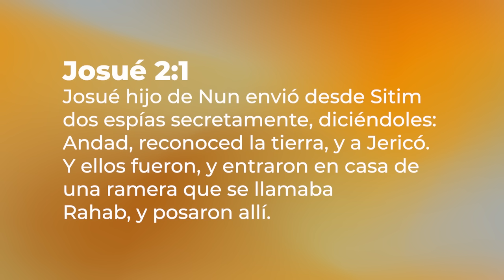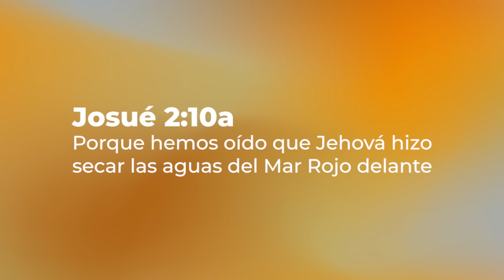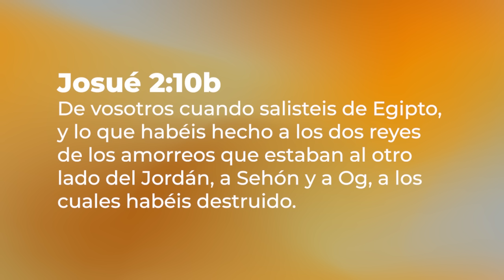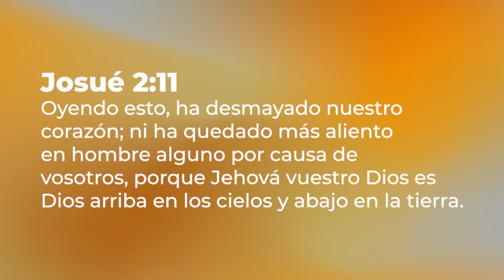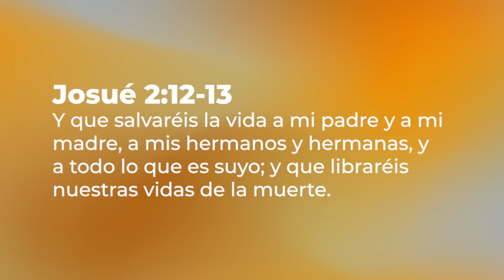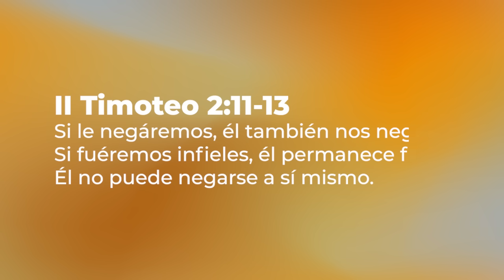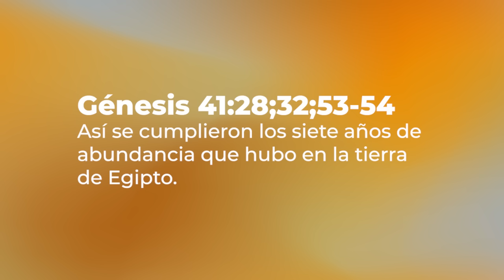Testigos que Dios cumple | Viernes 26 Julio 2024 | Teoterapia y Meditación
Ingresa al siguiente link y nos pondremos en contacto contigo.

TeoterapiayMeditación es la mejor manera de iniciar la mañana, nos permitirá meditar durante todo el día en un mensaje inspirador.
Dirige Jimmy Chamorro, Director Mundial de la ICT.